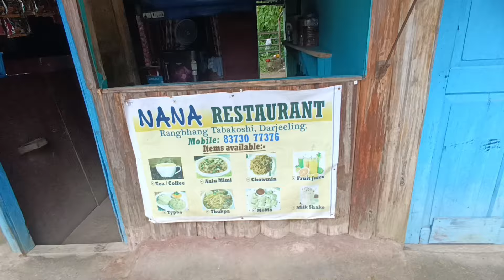BACK TO HOME FROM MANGARJUNG/VOLLEYBALL BET MATCH SETTIS VAYO 💯🔥